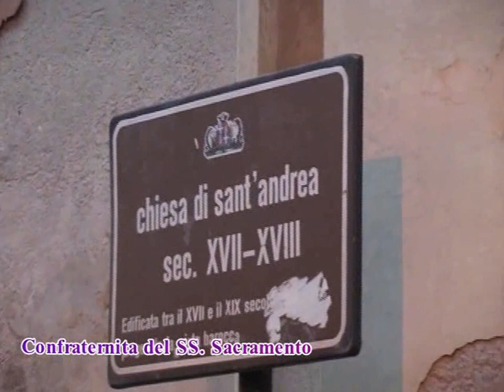Confraternita del SS.Sacramento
Processione della Madonna Addolorata per le vie della città.
27 Marzo 2013